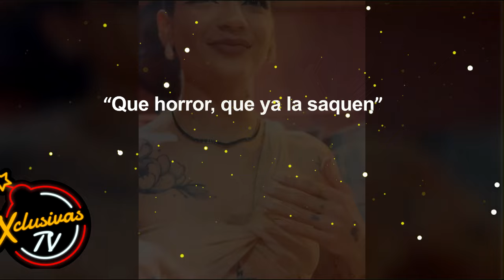Leslie Gallardo no aguantara estar sin Emilio Osorio y podría salirse de LCDLF4